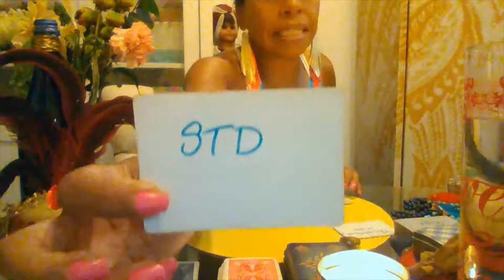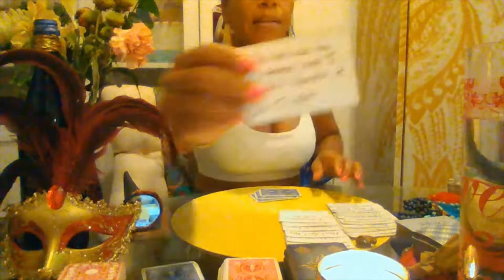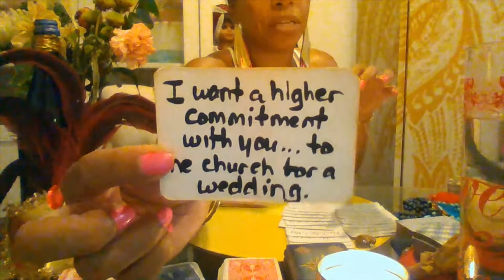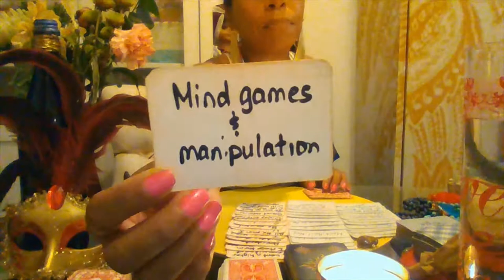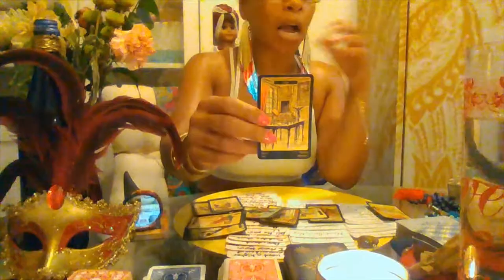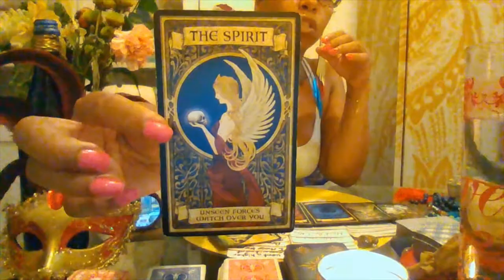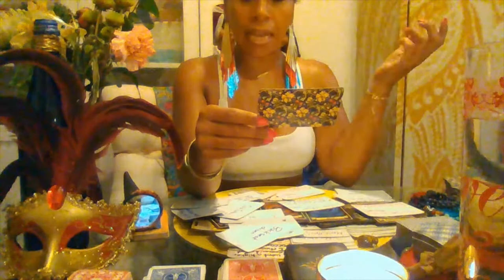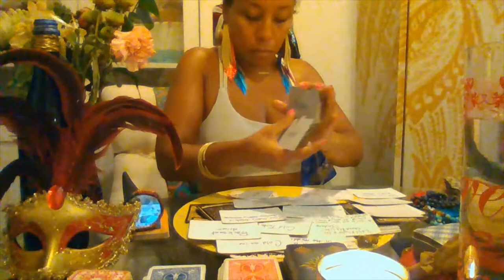LEO August 2021 Summer Tarot GUMBO---New, NEW!!! Oh Baby?! Wait, WHAT?!!! The Champ is HERE!!!!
LEO August 2021 Summer Tarot GUMBO---New, New, NEW!!! Oh Baby?! Wait, WHAT?!!! The Champ is HERE!

Where Tarot meets Music, Literature, & Culture

Herbs to Remove Negative Energy (NEVER Drink these Herbs!!!)--

1.ROMPE SARAGUEY(Preferred)--buy dried on Amazon.com or your local Botanica
2.Ruda (Do not use if you are Pregnant, want to get Pregnant, or are not sure if you are Pregnant...Substitute in ROMPE SARAGUEY)
3.Quita Maldicion--buy dried on Amazon.com, Orginalbotanica.com, or your local botanica.
3. ABRE CAMINO--buy dried on Amazon.com or local Botanica

To Cut Negative Energy Internally drink Lime Juice based drinks. Lime is great because it cuts negative energy. Do not drink lime if you have allergies to citrus or have reactions.

🎁WHITE BATH--Take  large mixing bowl with some cool to luke warm water. Add Cascarilla, Cow's/Goat's/Coconut milk, coconut water, cocoa butter, a few drops of Florida Water (do not use if you have eczema or sensitive skin), white rum or gin, and white flower petals from carnations, poms, or daisies (if you don't have them then just work with what you have). Light a white candle (don't leave unattended) and pray with  LEFT hand in the bath stirring for what you want which is clarity, purification, to strengthen your spiritual eye, to give you the foresight, insight, hindsight, to protect you of your enemies both seen and unseen, and to help move your forward, progress and fulfill your destiny in the most successful way possible.  Seal the prayer by blowing your breath on it.  Take a shower with soap and water and rinse.  Pour this on your head and all over your body. AIR DRY, dress in white and sleep in white.  Do this whenever you are stressed, have anxiety, or when you are scattered. 1 day is good to do this or for 8 days.  Refrigerate unused portion for next day.